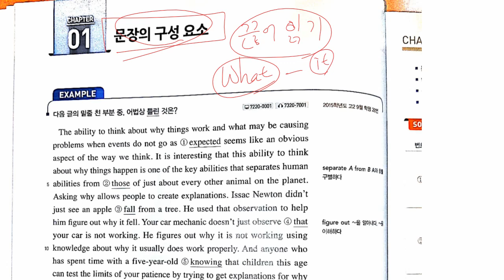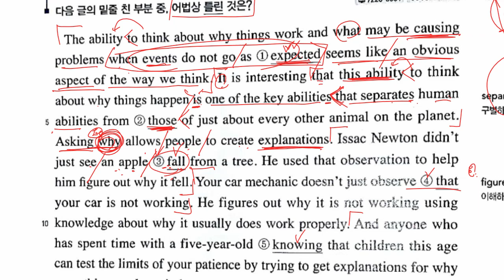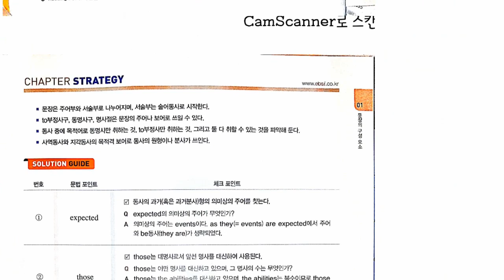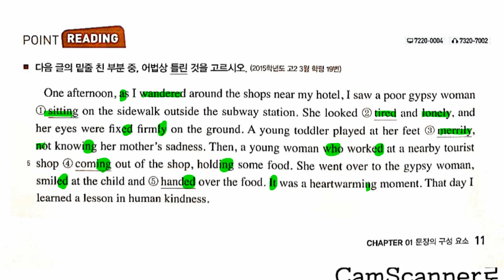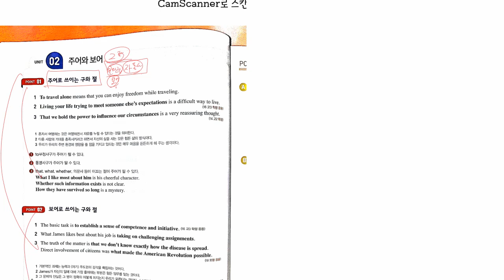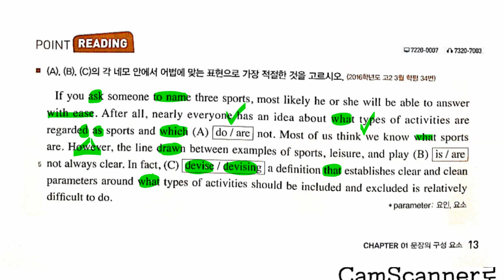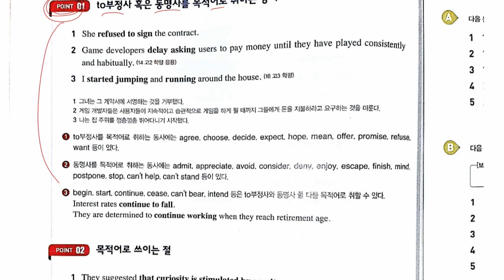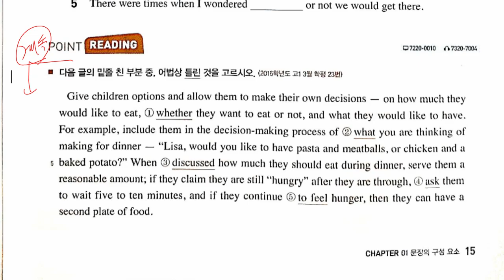고1 2021 03 18 현일고 부교재 수업